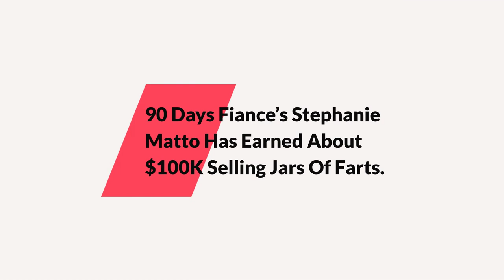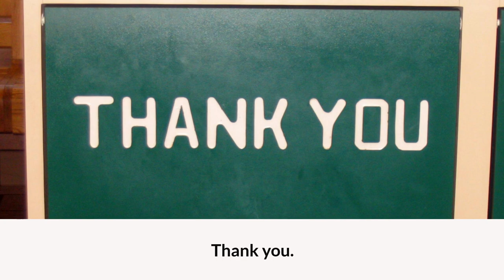90 Days Fiance’s Stephanie Matto Has Earned About $100K Selling Jars Of Farts.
In this video We will be sharing news on 90 Day Fiance's star Stephanie Matto's unique process of making six figures in just a couple of weeks. Stephanie shares all the process of how she started the business and how she almost ended up in the emergency ward of the hospital.